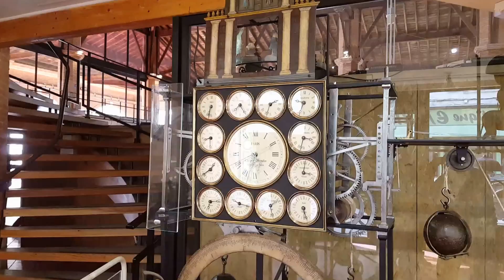Museo Europeo de Arte Campanero de L'Isle-Jourdain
L'Isle-Jourdain es una pequeña población de Gers-Gascuña (Francia) de tan solo 8.300 habitantes. Es famosa la villa porque aquí nació el fundador del diccionario Petit Larrouse Ilustré, Claude Augé, donde se conserva su palacete de verano; y por el Museo Europeo de Arte Campanero.

Jean Claude Aries nos guía por este centro cultural.